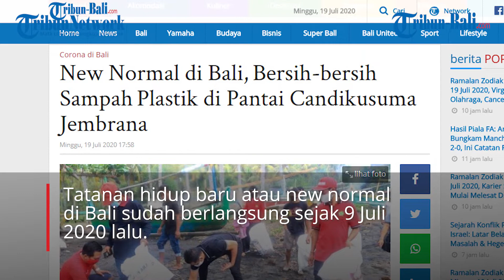New Normal di Bali, Bersih-bersih Sampah Plastik di Pantai Candikusuma Jembrana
Tatanan hidup baru atau new normal di Bali sudah berlangsung sejak 9 Juli 2020 lalu.

Atas hal ini, Pemerintah Jembrana melakukan berbagai upaya, selain menerapkan protokol kesehatan.

Yakni berupaya menjaga wilayah pantai tetap bersih, utamanya dari sampah plastik.

Salah satunya di Pantai Candikusuma, Kecamatan Melaya, Jembrana, Bali, yang memang menjadi objek wisata andalan Bumi Makepung.

Wakil Bupati Jembrana I Made Kembang Hartawan dan masyarakat sekitar pantai melaksanakan gotong royong pembersihan pantai.

Tribun Bali/Prima Yudistira